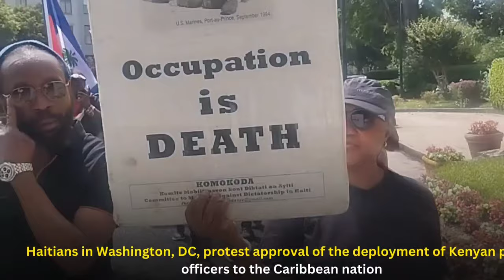Haitians 🇭🇹 in USA Gives President Ruto Nightmare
Haitians living in USA protesting over ruto decision taking policia to Haiti